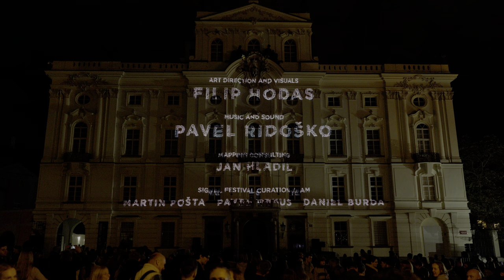Eternal Recurrence by Filip Hodas (CZ), Signal Festival 2024, Prague, 10.10.2024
Videomapping Filip Hodas (CZ) → Eternal Recurrence, Signal Festival 2024

O projektu
Videomappping Eternal Recurrence (Věčné opakování), vytvořený speciálně pro monumentální architekturu Arcibiskupského paláce, je digitální ságou o vzniku a vývoji forem života. Projekce vede diváky nejprve prostředím primárních molekulárních stádií chaotického počátku, z něhož se postupně utvářejí větší organické struktury. Posléze je také možné rozpoznat zákonitosti principu diferenciálního růstu jako přírodního algoritmu, generujícího stále komplexnější stádia života, jeho vegetativní a biologické formy. Dynamika exponenciálního růstu se neustále zvyšuje. Vývoj dosahuje svého vrcholu a směřuje k nevyhnutelnému momentu vlastního kolapsu, spočívajícím v navrácení se k výchozímu bodu – singularitě. Dílo metaforicky nastoluje překvapivou otázku, jak naše kulturní představy o linearitě času paradoxně souvisí s cykličností přírodních procesů. Tento problém je jedním z klíčových témat mnoha velkých filozofických a spirituálních koncepcí. Hudbu a sound design videomappingu vytvořil Pavel Ridoško alias Rido.

Umělec*kyně
Filip Hodas ve své tvorbě prostřednictvím vysoce propracovaných děl vytvářených technikou počítačového modelování balancuje na hranici mezi realitou a fikcí. Zkoumá témata pop kultury, digitálních médií, internetu, futurismu a konzumerismu, často s melancholickými podtóny. Jeho umělecká díla si získala stovky tisíc fanoušků po celém světě a vedla ke spolupráci s mnoha mezinárodními značkami, včetně Adidas, Coca-Cola a Samsung, stejně jako s umělci jako Jean-Michel Jarre nebo Anyma. Několik Filipových realizací se stalo v online prostoru virálními, objevilo se na titulních stránkách webů a sociálních sítí, v mnoha uměleckých knihách a časopisech. Jeho díla byla vystavena v galeriích v Paříži, v londýnské Tate Modern (v rámci výstavy pořádané Instagramem) nebo na veřejných prostranstvích, jako je Times Square či Oxford Street. V březnu 2023 bylo jeho dílo „Never-ending Cycle“ součástí aukce v Sotheby‘s.

Pavel Ridoško aka Rido je jedním z nejúspěšnějších drum‘n‘bassových producentů a DJů v Česku. Kromě elektronické hudby komponuje a nahrává i filmovou hudbu. Pracoval na projektech jako Westworld, Milada, Red Tails, Na střeše a dalších. Je spoluautorem hudby pro hru Élektra, nominovanou na Cenu divadelní kritiky 2018. Podílí se na opening show festivalu Let It Roll a aktuálně dokončuje hudbu s Alešem Březinou pro nový film režiséra Marka Najbrta.

Lokalita
Pozdně barokní Arcibiskupský palác získává díky vrstevnatému videomappingu nové dimenze a příběhy. Projekce Filipa Hodase akcentuje jednotlivé architektonické prvky tohoto honosného sídla ze 16. století, které během své minulosti zažilo několik přestaveb — mimo jiné i od architekta Jeana Baptisty Matheye, předchůdce Santiniho. Třípatrová barokní budova s rokokovou fasádou tedy po staletích znovu architektonicky ožívá.

EN:
About project
Created specifically for the monumental architecture of the Archbishop’s Palace, the video mapping Eternal Recurrence is a digital saga of the origin and evolution of life forms. The projection first takes the viewer through the environment of the primary molecular stages of a chaotic beginning, from which larger organic structures gradually take shape. Subsequently, it is also possible to recognize the regularities of the principle of differential growth as a natural algorithm that generates increasingly complex stages of life, its vegetative and biological forms. The dynamics of exponential growth is constantly increasing. Evolution reaches its peak and moves towards the inevitable moment of its own collapse, which consists in returning to the starting point – the singularity. Metaphorically, the work raises the surprising question of how our cultural notions of the linearity of time are paradoxically related to the cyclical nature of natural processes. A question that is one of the key themes of all great philosophical and spiritual concepts. The music and sound design of the video was created by Pavel Ridoško aka Rido.

Canon EOS R5 mark II, RF 28-70mm f/2, Raw Lite, Zoom M3 Mictrak, Davinci Resolve